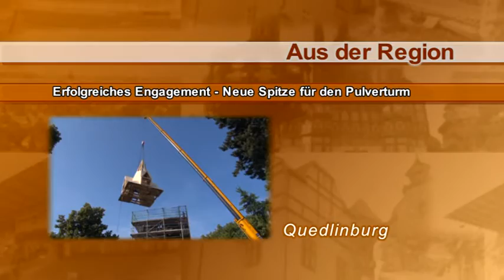Pulverturm Quedlinburg bekommt Dach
RFH aktuell: spektakuläre Aktion in Quedlinburg, Turmhaube wird per Kran auf den Turm gesetzt